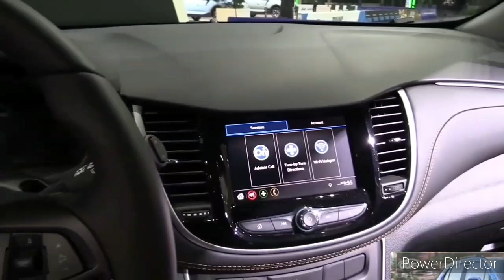2024 Chevrolet Trax 2RS 1.2L Turbo($24,995) - Interior and Exterior Walkaround - 2022 La Auto Show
2024 Chevrolet Trax First Look: Can This Mini SUV Go From Zero to Hero?

Less expensive than its predecessor, the subcompact resembles its Blazer stablemate.

Here's something you don't see often in 2022, the year of the $48,000 average new car: A redesigned vehicle carrying a lower MSRP than the model it replaces. Yet here the 2024 Chevrolet Trax is, bucking industry trend by being cheaper than the old Trax. With a starting price of $21,495, the second-generation Trax will undercut its predecessor by $1,400, or six percent, when it goes on sale in spring 2023.

Ask the Chevy Trax team about inflation and they'll tell you how their new baby has ballooned into a bigger subcompact SUV, not ballooned in price. The 2024 model measures 11 inches longer and two inches wider with a roofline that's four inches lower than the outgoing car. The design transformation that results is radical—the current Trax has the proportions of a dumpling and a generic look that screams "rental car." The new one, with styling cues inspired by the Chevrolet Blazer, looks athletic and fresh. The growth spurt does wonders for utility, too. A six-inch wheelbase stretch adds three inches of rear-seat legroom, and cargo capacity swells from 18.7 to 25.6 cubic feet.

Fewer Dollars, Fewer Cylinders, Fewer Gears

If Chevy's selling more car for less money, surely there has to be a catch, right? The answer to that question hides under the hood, where the Trax trades its 155-hp turbocharged inline-four for a turbocharged 1.2-liter three-cylinder engine that makes 137 horsepower and 162 lb-ft of torque. The 2024 model's six-speed automatic saves weight and cost compared to the the nine-speed automatic and continuously variable transmission that were previously offered. All-wheel drive is also no longer available; all 2024 models will be front-wheel drive. Front-drivers in this segment aren't exactly rare. Look no further than the Nissan Kicks, Hyundai Venue, and Kia Soul.

Don't go jumping to conclusions about that power cut, though. Seth Valentine, program engineering manager for the Trax, says that despite the 18-hp hit, the Trax's 0-60-mph time improves by a full second. If our test numbers confirm that to be true, the leisurely mid-nine-second shuffle would become a more tolerable eight-second jaunt.

Valentine also notes that engineers have improved shift quality and shift speed, all while raising the fuel economy figures by an unspecified amount. The old version earned a 24-mpg city estimate and a 32-mpg highway figure, and we expect the city number to jump several ticks. Standard active noise cancellation should also help tame any bad vibes from three-cylinder engine.

Tech Comes Standard, Heated Mirrors Don't

The Trax's low entry price doesn't come without a few sacrifices. The base model wears steel wheels and unheated exterior mirrors, although it does include the all-important 8.0-inch infotainment touchscreen with wireless Apple CarPlay and Android Auto compatibility. Every Trax also comes with automated emergency braking, automatic high beams, and lane-keeping assistance as well.

Spend a little more cheddar and Chevy throws in more amenities without eroding the value proposition. Remote start is standard on every Trax above the base model. Heated seats, which are optional on LS and LT trims, come standard along with a heated steering wheel on 1RS, 2RS, and Activ models. The infotainment screen grows to 11.0 inches and is joined by an 8.0-inch digital instrument cluster, which replaces analog gauges in the LT, 2RS, and Activ trims. Those models are also equipped with automatic climate control, push-button start, and rear-seat USB ports. Wireless phone charging, adaptive cruise control, blind-spot monitoring, rear parking sensors, a sunroof, and a power driver's seat are available either as options or as standard equipment on higher trims.

eat are available either as options or as standard equipment on higher trims.

￼SEE ALL 57 PHOTOS

Affordable No Matter How You Spec It

The Trax starts about $1,200 above that of the smaller Hyundai Venue and within a couple hundred dollars of the Nissan Kicks' price. It's positioned more than $2,000 below the Toyota Corolla Cross and nearly $5,000 under the inexplicably expensive new Honda HR-V. This isn't just a misleading base price trick either, as even the top Trax model starts below $25,000.

Chevy's five-trim Trax lineup includes RS models with a unique grille and black badging and an Activ model with a monochromatic motif. Pricing is as follows:

2024 Chevrolet Trax LS: $21,495

2024 Chevrolet Trax 1RS: $23,195

2024 Chevrolet Trax LT: $23,395

2024 Chevrolet Trax 2RS: $24,995

2024 Chevrolet Trax Activ: $24,995